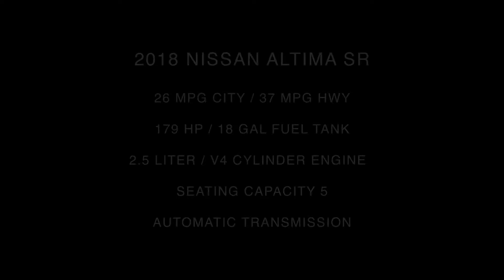2018 Nissan Altima SR Midnight Edition Inside Out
Take An Inside Out Tour Of Our All New 2018 Nissan Altima SR / ST#258332